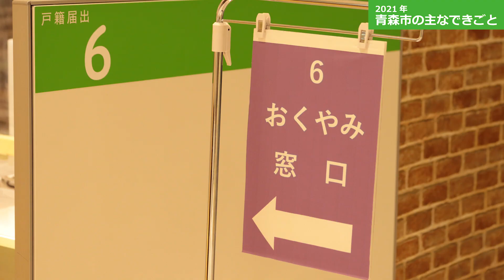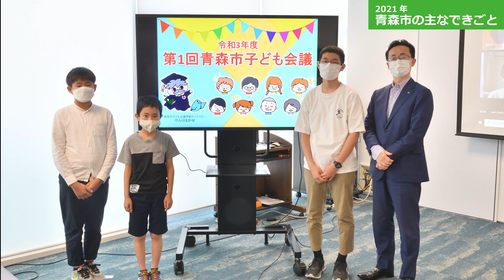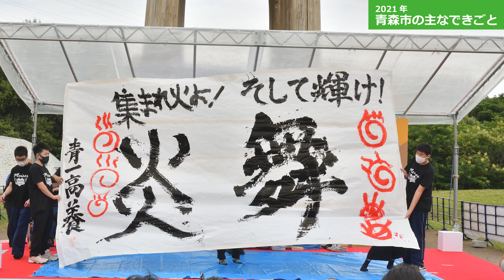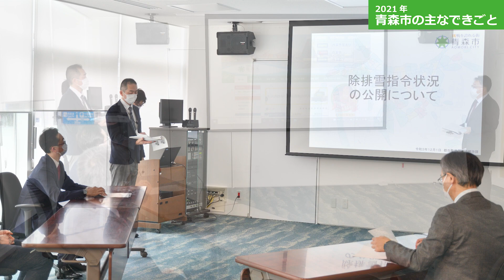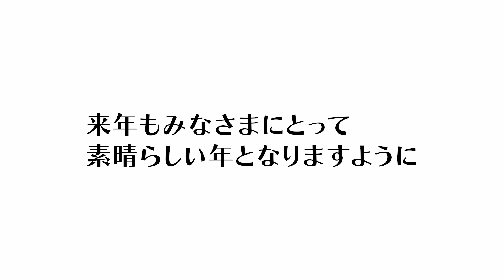『ハッとしたんだ』2021年青森市の主なできごと